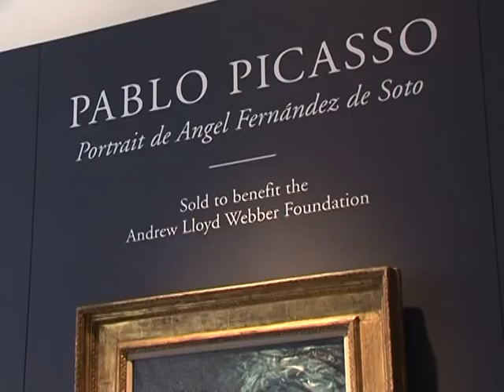Rare Picasso painting to go on sale at Christie's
The British auction house Christie's will sell a rare Picasso painting belonging to British composer Andrew Lloyd Webber. It is expected to sell in London this June for up to 40 million pounds (45 million euros).Duration: 00:59